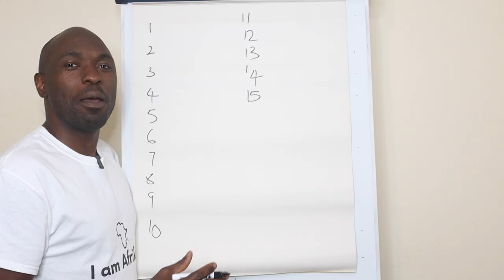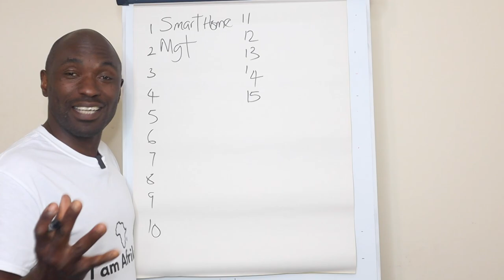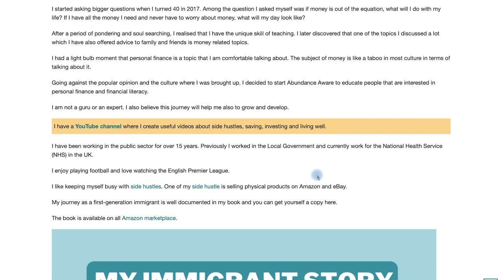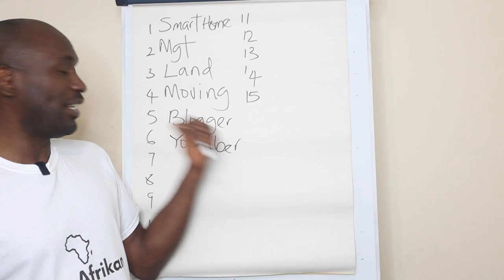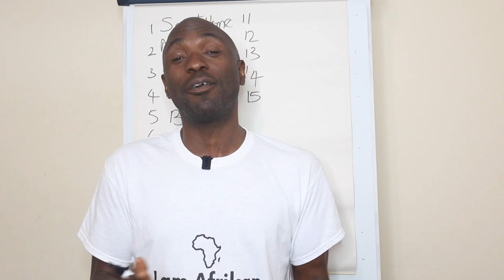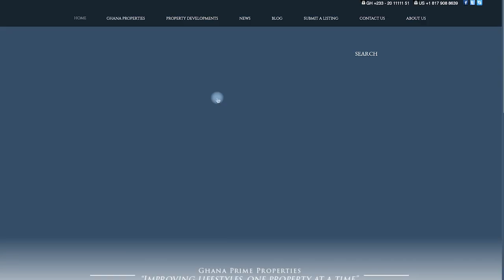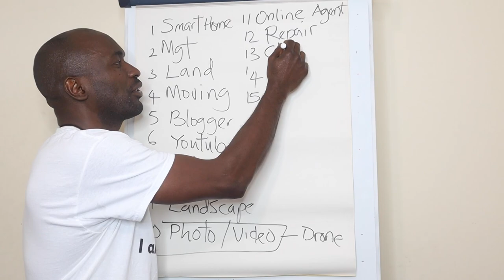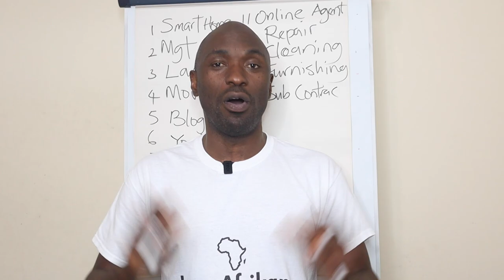15 Ways to MAKE MONEY in Ghana's Real Estate Industry 🇬🇭🇬🇭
Making money from Ghana's real estate industry is not only about housing construction. In this video, I discuss 15 ways to make money from Ghana’s real estate. Property is a big business anywhere in the world. Ghana is not an exception and many people are missing out on business opportunities that are numerous in Ghana’s property industry. Ghana's real estate is one of the biggest in the West Africa Region. The economy of Ghana growth has a lot of influence on why real estate is growing fast.